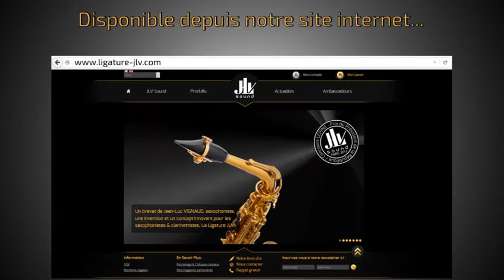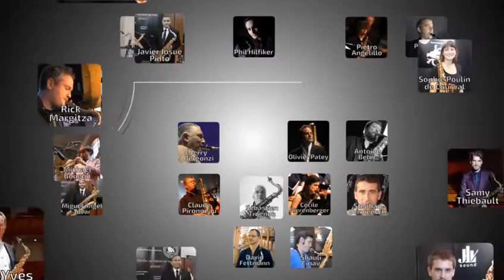Vidéo JLV Sound présentant la Ligature JLV pour clarinette & saxophone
La Ligature JLV pour clarinette & saxophone a obtenu le grand prix de l'innovation lors du concours Lépine Paris 2013. Son maintien et sa fonction "retableur d'anches" vous permettrons de faciliter votre jeu, de libérer vos harmoniques, d'optimiser et d'économiser vos anches. La Ligature JLV est une fabrication 100% française garantie à vie.